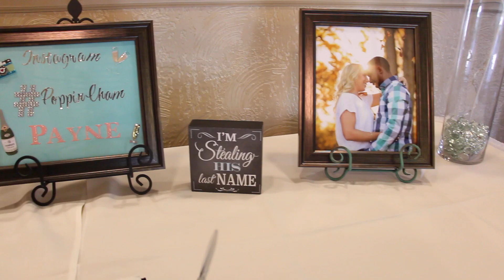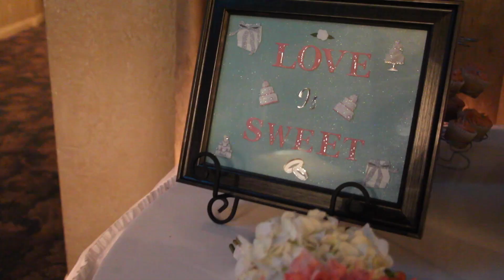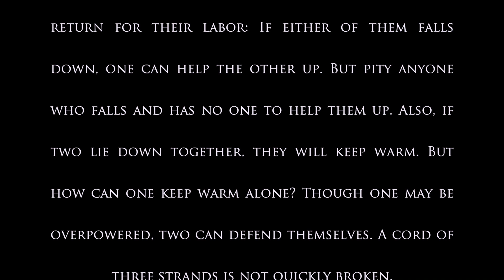Travontae & Shelby Payne Wedding Highlight Montage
Wedding ceremony of Travontae & Shelby Payne